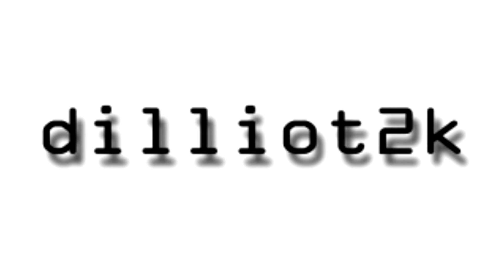New Single!! Ms. Lady-Q feat. Dillio - Who Will Love Us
I'm now on soundcloud! Free tracks abound!

Keep up with cool new stuff on twitter!

Would you like to see a tutorial about something?
Got feedback or a question?

The one and only official website!!

I Currently have three released albums on amazon and iTunes!

Just Search For Dillio

1. The Crunk Formula
2. The Gift Submitted Vol.1 Starting Over
3. The Love I've Seen

You can find these on iTunes, or
if you would like to order a cd, please